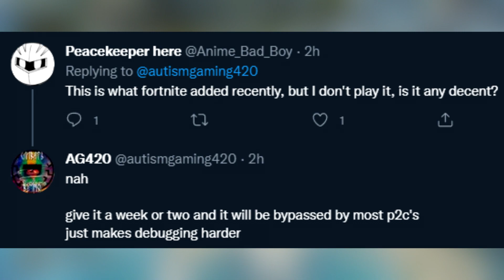New Apex Anticheat is here, less cheaters ?